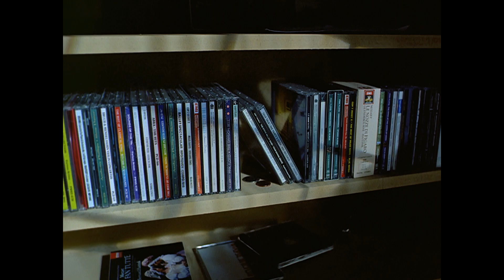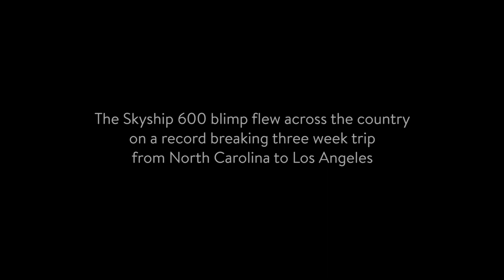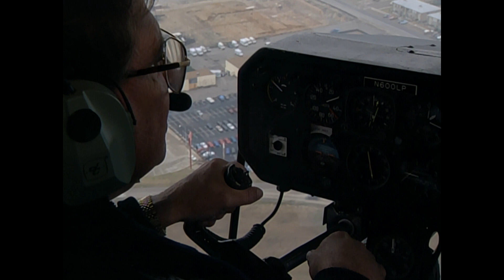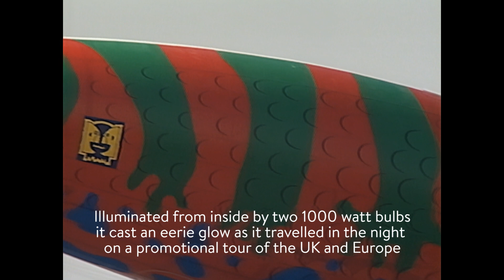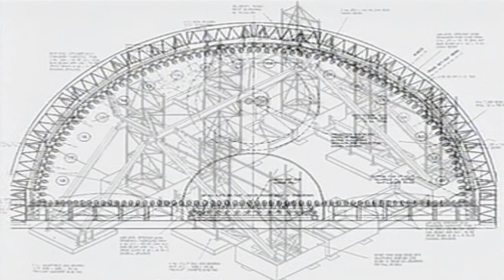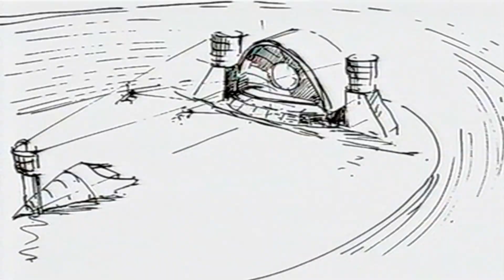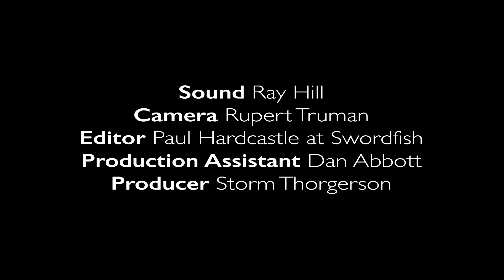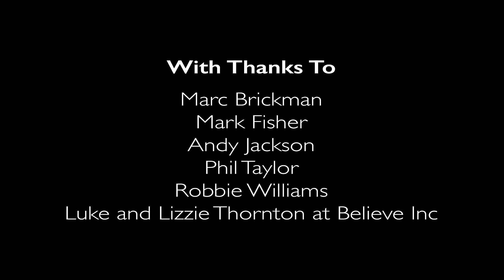Disc 2 Documentaries & Additional Material